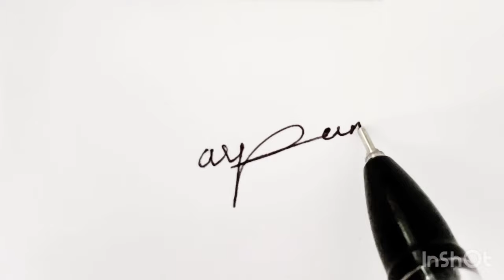P Signature Style |P Signature Style Tutorial | How to write signature | P naam ka signature kaise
Comment your name below to get your name as signature video.

Do check out your name letters

➡As a business owner, freelancer, manager, or other professional, you’re going to have to sign documents. This includes contracts, NDAs, HR documents, and so on.

But how important is it to have an elaborate signature you can call your own? In the past, you needed a signature that was highly unique to help prove your identity and negate forgery.

➡Your signature is more than just a handwritten depiction of your name. It’s a representation of your personality, professionalism, and style.

This especially holds true if you’re a business owner.

Signing documents becomes a daily part of operating a company so it’s not something you want to overlook.

But your signature isn’t just for showing off – it can also aid in preventing forgery.

There are various ways you can create a unique signature for your personal brand. If you’re thinking about creating a new one or simply want a better one, then this guide may help.

Whatever I have created (this is my content) and this video is my honest opinion. I am not with or against anyone.